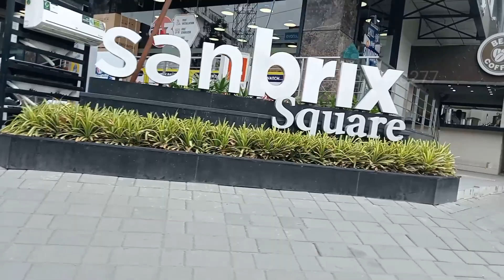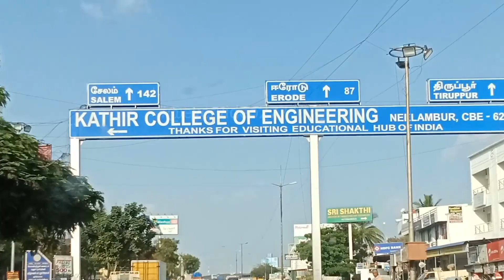கோயம்புத்தூர் மாவட்டத்தில் ஒரு நாள்part-2#@evervideo277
கோயம்புத்தூர் மாவட்டத்தில் ஒரு நாள்

நம்ம kovai
beautiful place
nice Coimbatore
vera level
part-2

கோயம்புத்தூர் மாவட்டம்: அமைந்துள்ள இடம்
நாடு  இந்தியா
மாநிலம் TamilNadu Logo.svg தமிழ்நாடு
தலைநகரம் கோயம்புத்தூர்
பகுதி கொங்கு நாடு
ஆட்சியர்
மருத்துவர் ஜி.எஸ்.
சமீரான், இ.ஆ.ப.
காவல்துறைக்
கண்காணிப்பாளர்
மாநகராட்சி 1
நகராட்சிகள் 7
வருவாய் கோட்டங்கள் 3
வட்டங்கள் 11
பேரூராட்சிகள் 33
ஊராட்சி ஒன்றியங்கள் 13
ஊராட்சிகள் 227
வருவாய் கிராமங்கள் 295
சட்டமன்றத் தொகுதிகள் 10
மக்களவைத் தொகுதிகள் 2
பரப்பளவு 4723 ச.கி.மீ.
மக்கள் தொகை
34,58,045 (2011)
அலுவல்
மொழி(கள்)
தமிழ்
நேர வலயம்
இ.சீ.நே.
(ஒசநே+5:30)
அஞ்சல் குறியீடு
641 xxx, 642 xxx
தொலைபேசிக்
குறியீடு
0422
வாகனப் பதிவு
TN-37, TN-37Z, TN-38, TN-40, TN-41, TN-41Z, TN-66, TN-99
பாலின விகிதம்
ஆண்-50.00%/பெண்-50.00% ♂/♀
கல்வியறிவு
83.98%
சராசரி கோடை
வெப்பநிலை
35 °C (95 °F)
சராசரி குளிர்கால
வெப்பநிலை
18 °C (64 °F)
இணையதளம் coimbatore
கோயம்புத்தூர் மாவட்டம் (Coimbatore district) இந்திய மாநிலமான, தமிழ்நாட்டின் 38 மாவட்டங்களில் ஒன்றாகும். இம்மாவட்டத்தின் நிர்வாகத் தலைமையிடம் கோயம்புத்தூர் ஆகும். இந்த மாவட்டம் 4723 ச.கி.மீ. பரப்பளவைக் கொண்டுள்ளது.

பொருளாதாரத்திலும், தொழில் துறையிலும் முன்னேற்றமடைந்த தமிழக மாவட்டங்களில் இதுவும் ஒன்று. கோயம்புத்தூர் தமிழ்நாட்டில் சிறந்த தொழில் வளர்ச்சி அடைந்த ஒரு நகரம் ஆகும். இது தென்னிந்தியாவின் நெசவுத் தொழிலின் தலைநகரம் அல்லது தென்னிந்தியாவின் துணி உற்பத்தியின் தலைநகரம் என்றழைக்கப்படுகிறது. இந்நகரம் நொய்யலாற்றின் கரையில் அமைந்துள்ளது. இது சுருக்கமாக கோவை என்று அழைக்கப்படுகிறது. தொழில் துறை வளர்ச்சிக்கும் முன்னேற்றத்திற்கும் முக்கிய காரணமாக இருப்பது இங்கு தடையின்றிப் பெறப்படும் குடிநீரும், மின்சாரமும் ஆகும்.

பழைமை வாய்ந்த கொங்கு நாட்டின் ஒரு பகுதியாய் திகழ்ந்த இம்மாவட்டத்தில் கோசர் இன மக்கள் கோசம்புத்துர் என்னும் இடத்தை தலைமையிடமாக கொண்டு வசித்து வந்தனர். இவர்கள் வாழ்ந்த இடமான கோசம்புத்தூர் காலப்போக்கில் பெயர் மருவி கோயம்புத்தூர் என்றே அழைக்கப்படுகிறது.[1] கோயம்புத்தூர் முற்காலச் சோழனாகிய கரிகாலனின் ஆட்சிக் காலமான இரண்டாம் அல்லது மூன்றாம் நூற்றாண்டிலிருந்தே இருந்து வந்துள்ளது. இதனை இராட்டிரகூடர்கள், சாளுக்கியர்கள், பாண்டியர்கள், ஹொய்சாளர்கள், விஜயநகரப் பேரரசு ஆகிய பேரரசுகள் ஆட்சி புரிந்துள்ளன.